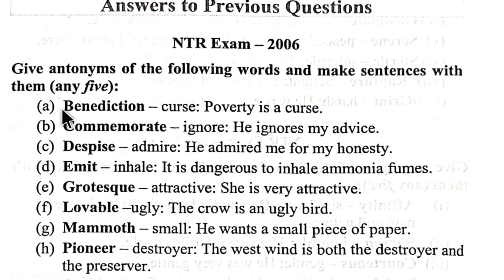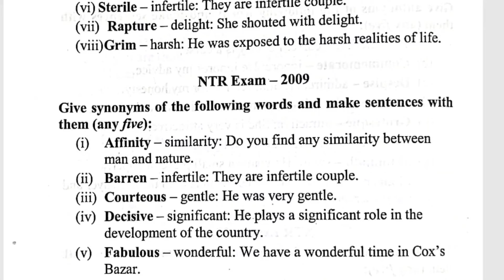#18 th ntrca written English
কোর্সে ভর্তি হতে অথবা কোর্স সম্পর্কে বিস্তারিত জানতে  যোগাযোগ করুন:
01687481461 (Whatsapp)